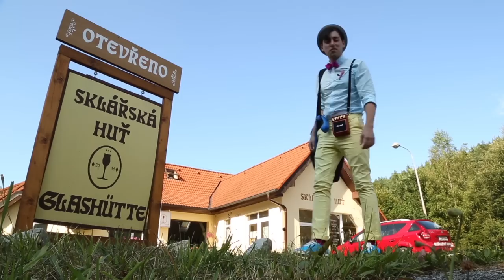Алексей Воробьев. Путешествие по Чехии вместе с Алексеем Воробьевым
Алексей Воробьев. Путешествие по Чехии вместе с Алексеем Воробьевым. Добавь нас в Инстаграм

Алексей Воробьев, звездный подсказчик Большого чемодана, во время нашего путешествия по Чехии дал абсолютно ясную наводку:

Алексей Воробьев по скайпу:
«Руслан, первое, что приходит на ум, когда я слышу Чехия, Карловы, это конечно же пивко, ой, стекло! Стекло, старое богемское стекло, которое я думаю до их пор там еще выдувают. Поэтому даю тебе направление в сторону стекла. Ищи стекло, когда они его выдувают, должен быть какой-то звук, не знаю громкий или тихий, но маломальский, хоть какой-то там звучок, но должен происходить. Поэтому слушай звуки, ищи стекло и если что-то найдешь сразу звони»

Ну, что на поиски звука богемского стекла? Точнее того, как его выдувают чешские умельцы! Благодаря Алексею Воробьеву наше путешествие по Чехии станет еще интереснее. По чемоданам!